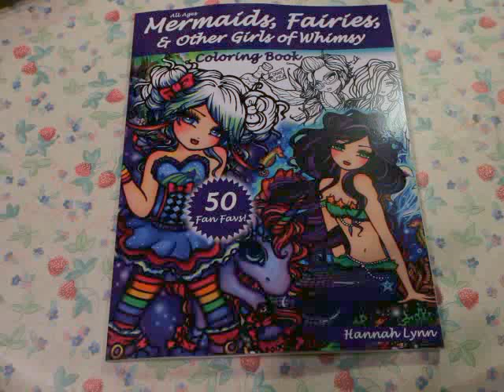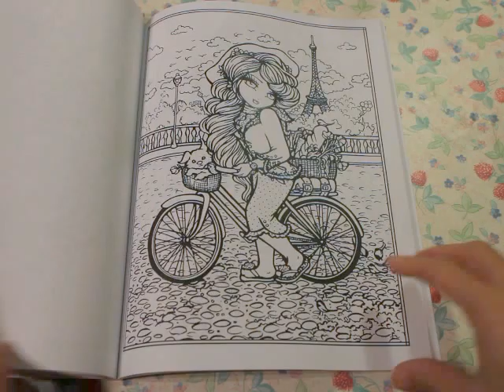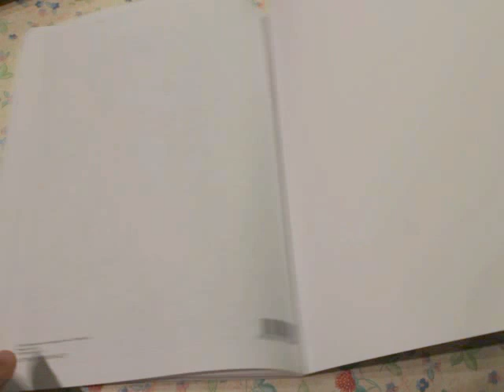Mermaids Fairies & other girls of whimsy - Hannah Lynn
A coloring book by Hannah Lynn. The images are lovely with 50 pages to color in. The book printed on one side but the paper is really thin. It is about normal copied paper as you can see the shadow from the next page.